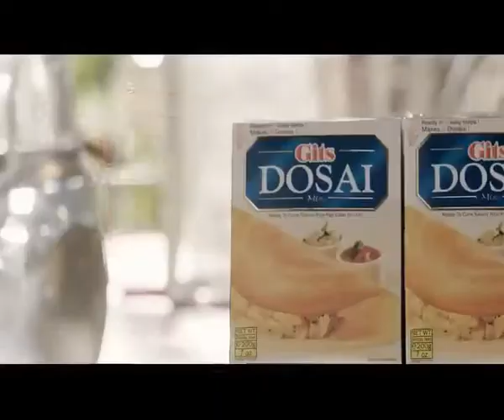Gits Dosai & Idli x264